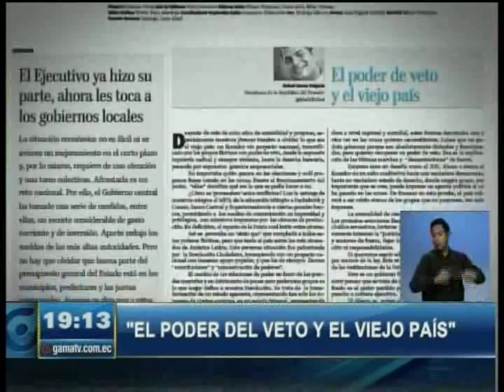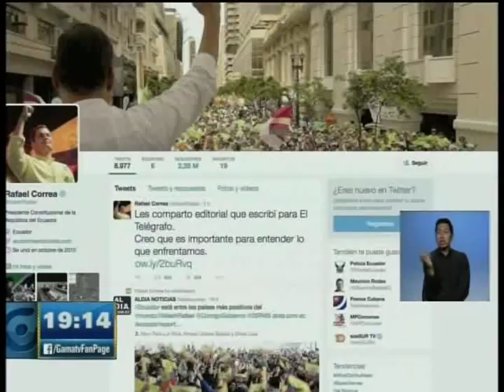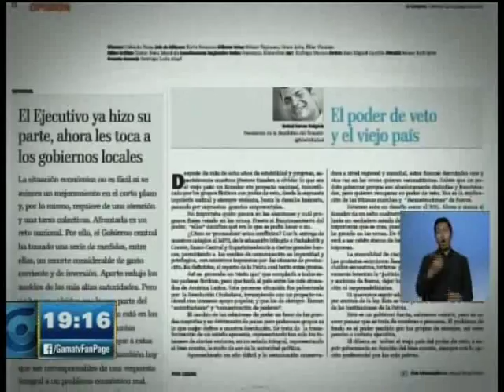EDITORIAL PRESIDENTE CORREA: EL PODER DEL VETO Y EL VIEJO PAÍS